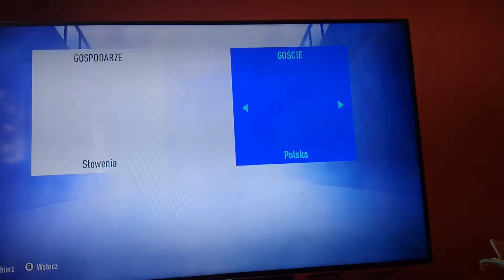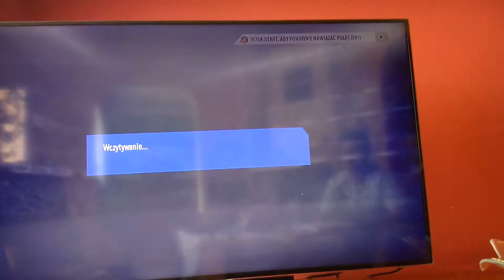Fifa 19 mecz eliminacji do euro 2020 Słowenia vs Polska 0:4